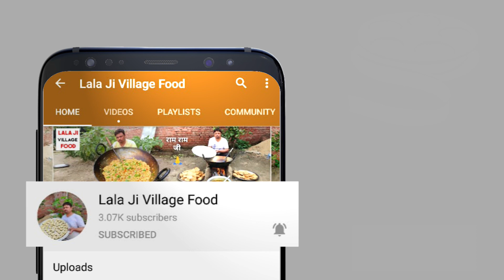Lalaji made Bottle Gourd kofta in desi style Method of making Bottle Gourd kofta Recipe In Hindi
Lalaji made Bottle Gourd kofta in desi style Method of making Bottle Gourd kofta Recipe In Hindi HOPE YOU LIKE OUR RECIPE.

पकौड़े सभी को पसंद होते हैं और लौकी के पकौड़े अगर मिल जाएं तो फिर बात ही क्या. हम लेकर आए हैं लौकी के पकौड़े की ...lauki ke pakode kaise banate hain देखिये यह टेस्टी और स्वादिष्ट लौकी के पकौड़े lauki ke pakode ki sabji lauki ke pakode banana देखिये यह टेस्टी और स्वादिष्ट लौकी के पकोडे (Lauki ke pakode recipe in Hindi) recipe in hindi. lauki ka pakoda kaise banta hai

लौकी को छिलकर कद्दूकस कर लें। अब इसमें सभी मसाले व सिंघाड़े का आटा मिला लें। एक कड़ाही में तेल गर्म करके छोटे-छोटे पकौड़े की तरह बनाकर तल लें।